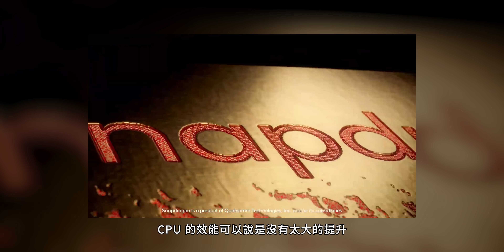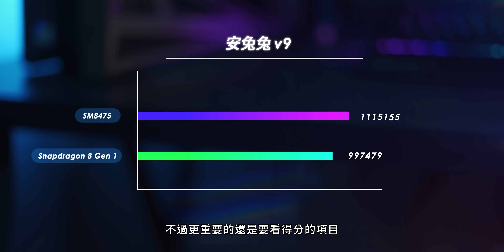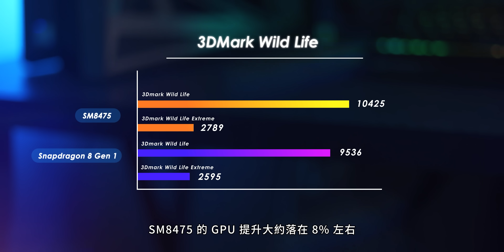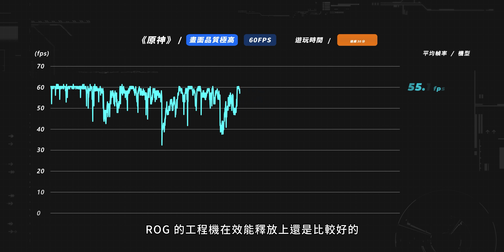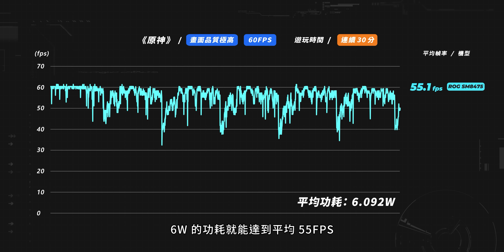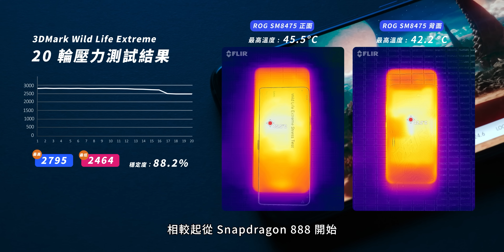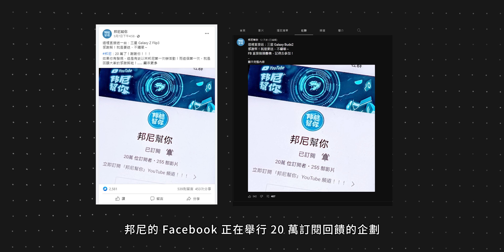「邦尼評測」台積電製程 高通 8+ Gen 1 搶先效能實測！對比 S8 Gen 1 表現如何？（ROG Snapdragon 8+ Gen 1 工程機 原神 效能 跑分 遊戲實測 值不值得買？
邦尼幫你 3C 科技評測 ptt 高通 Snapdragon 8+ Gen 1 vs 8 Gen 1 SM8475 開箱評測 耗電 溫度發熱過熱 表現（Geekbench , 3DMark , 原神 PUBG Mobile）效能 調校

邦尼找重點：

ROG SM8475 工程機（Snapdragon 8+ Gen 1）開箱評測

0:00 邦尼幫你 開場

0:15 外觀 / 半透明機背 / 霧面處理 / LED 燈
0:49 SM8475 / Snapdragon 8+ Gen 1
1:19 CPU / 一個 3.2GHz X2 / 三個 2.75GHz A710 / 四個 2GHz A510
2:03 GPU / Adreno 730
2:20 效能實測 / 18GB RAM / 512GB ROM / Android 12
2:42 跑分數據結果 / 安兔兔 v9 / Geekbench 5 / 3DMark Wild Life
3:54 遊戲實測 / PUBG M / 遊戲中平均幀數實測 / 機身溫度實測
4:26 原神 / 遊戲中平均幀數實測 / 機身溫度實測
5:14 新系統版本實測 / 實際功耗
5:55 3DMark 壓力測試 / 機身溫度實測
6:17總結
7:06 別忘記去參加 20 萬訂閱抽獎囉！

邦尼評測：超深入 3C 科技使用體驗
邦尼LOOK：3C 科技產品開箱快速動手玩
邦尼LIFE：屬於邦尼幫你團隊的私密生活玩樂
邦尼TALK：有內容的聊聊科技資訊吧！

本期卡濕：
露點的：ROG 8+ Gen 1 工程機
主謀（製作人）：邦尼
內容創造者：威信
影像創造者：驢子
內容夥伴：IWAISHIN 愛威信 3C 科技生活
特別感謝：每一個看影片的「你」